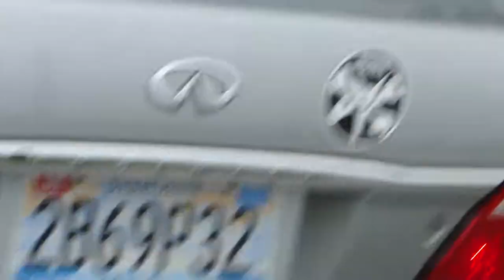Michael Dobson longboarding in Auburn, Al #2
Michael Dobson longboarding in Auburn,Al